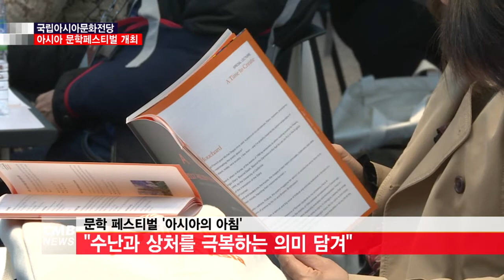[광주뉴스][리포트] 아시아의 아침